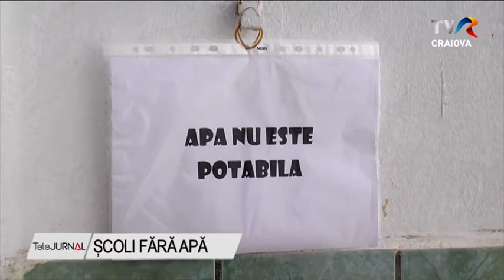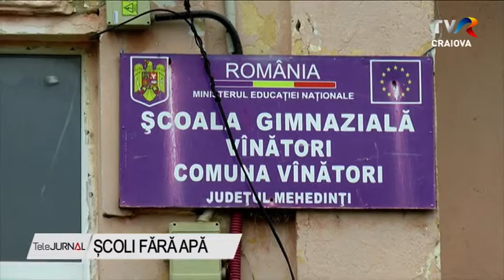ȘCOLI FĂRĂ APĂ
Mai este puțin până când va suna clopoțelul, iar elevii se vor întoarce în bănci. Cu toate acestea, există, încă, unități de învățământ în care apa este un lux, în special în mediul rural.